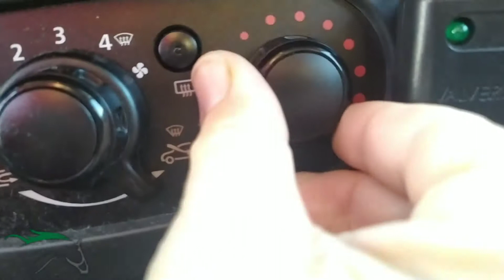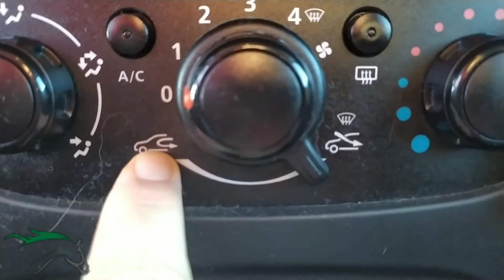¿? Cómo desempañar los cristales, ANTI-VAHO, A/A, MUY FÁCIL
Cristal delantero y trasero.